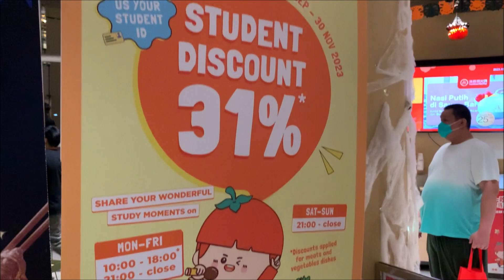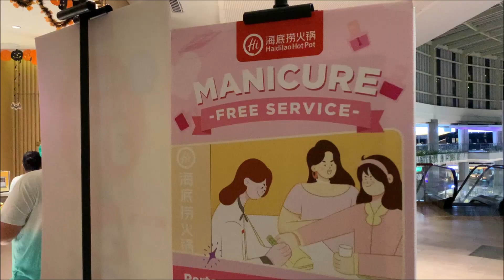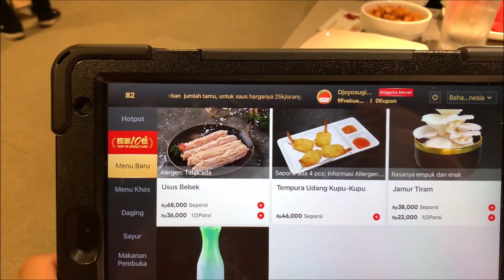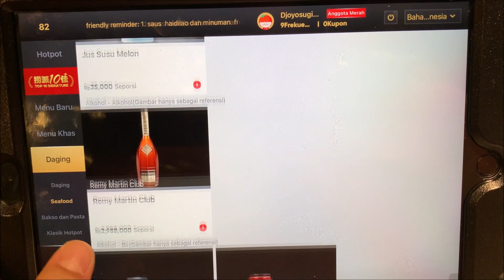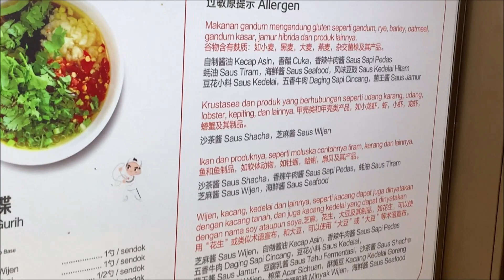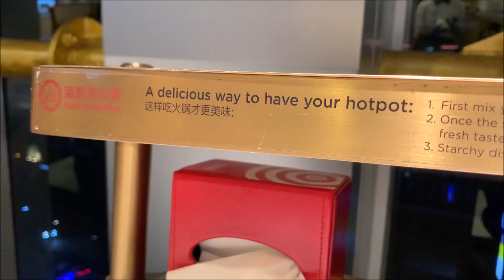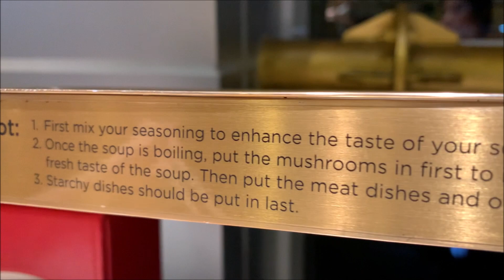Revisit Hai Di Lao Hot Pot at 3F PIK Avenue Jakarta Indonesia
0:00​ Taohua 5:38​ Taohua(melody off)